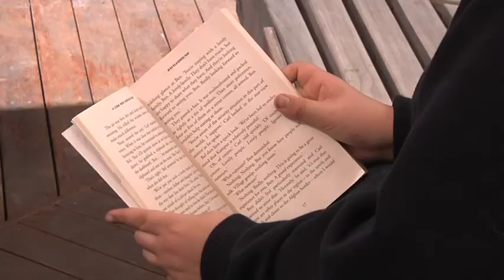UC and UC Kaleen start reading program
The University of Canberra and the University of Canberra High School, Kaleen have started a literacy program aimed at developing reading and writing skills in year seven students, while giving university students valuable teaching experience.